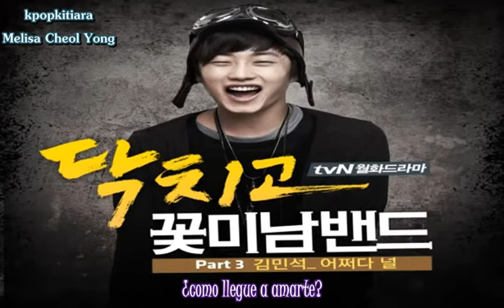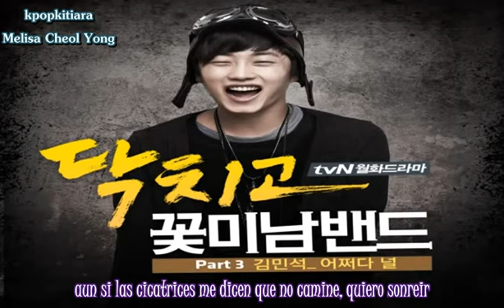How, You Sub Español Kim Min Seok (Shut Up Flower Boy Band OST)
INFINITE L Myung Soo
(김민석) - 어쩌다 널 ok esta cancion no la canta L, pero me gusto mucho